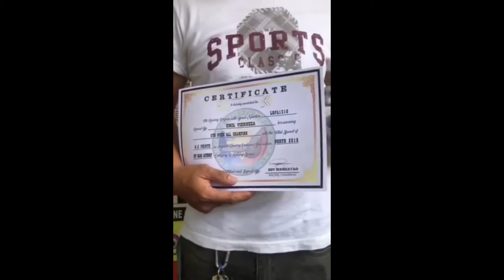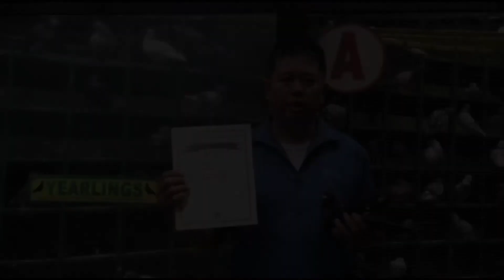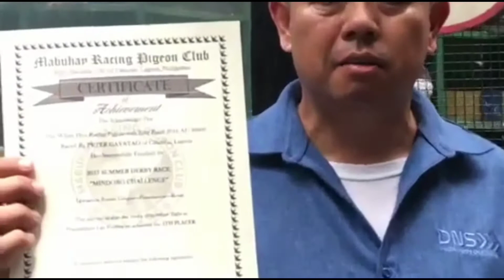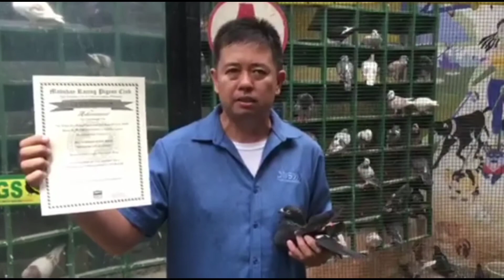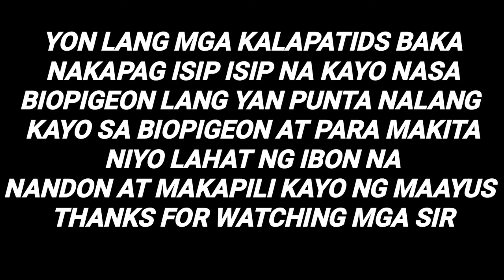PART#3 BIOPIGEON IMPORTED LINE(DAMING NILANG AWARDS TROPY ☑️